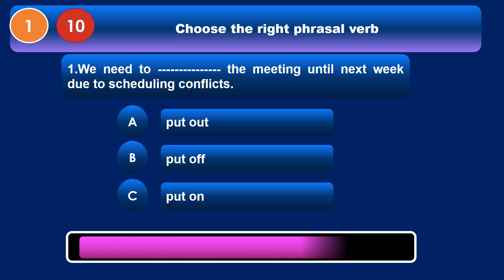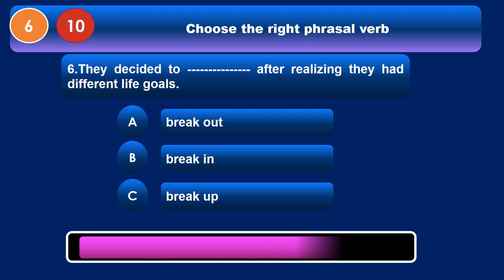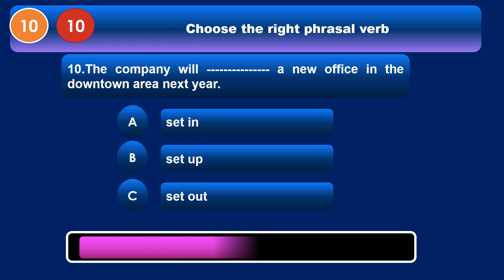Phrasal Verbs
In this engaging YouTube video by BBS English Quiz, you will delve into the world of phrasal verbs. Titled "Phrasal Vdebs," this lesson aims to enhance your understanding and usage of these important English language components. Join the knowledgeable instructor as they break down various phrasal verbs, providing clear explanations and practical examples. Whether you're a beginner or looking to brush up on your English skills, this video will help you master phrasal verbs and improve your overall language proficiency.